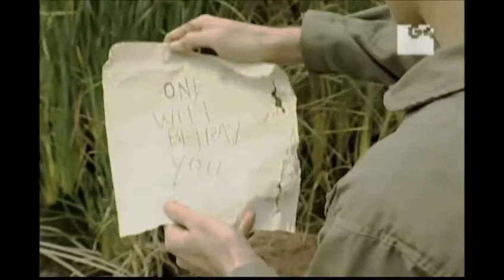G4 - Portal Vacation Day - (S1 E27)